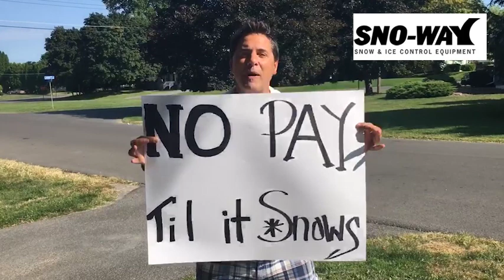Which Forecast To Believe??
Farmers Almanac, The Weather Pros, Accuweather: how do their winter forecasts differ?